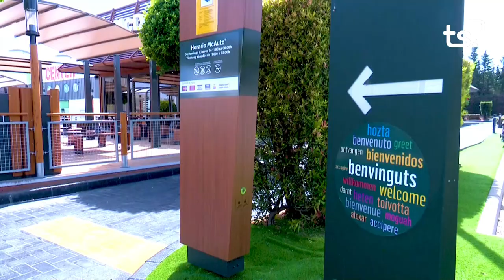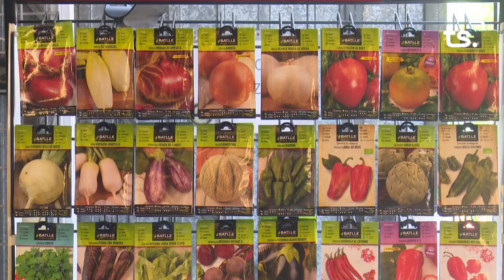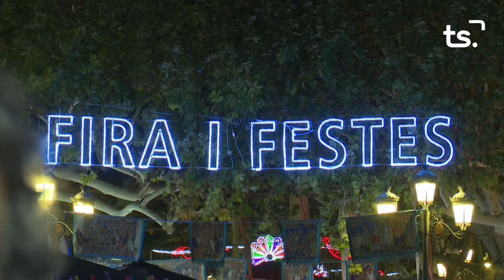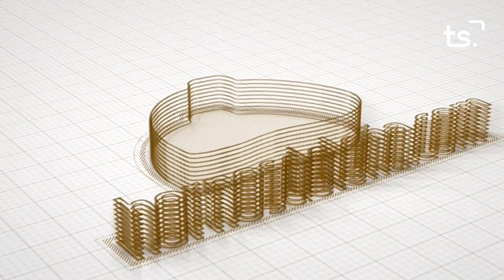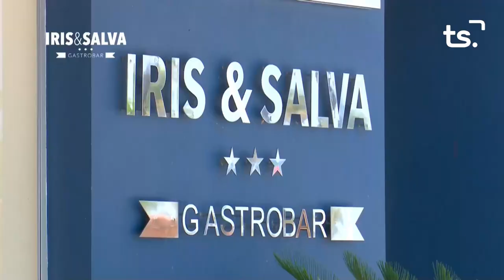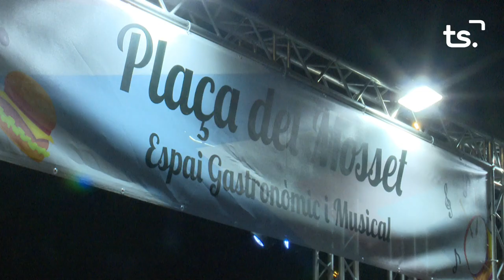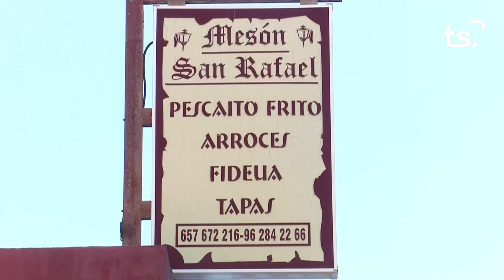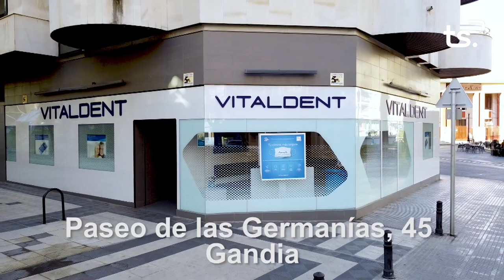PROGRAMA FIRA I FESTES 2023 09 29